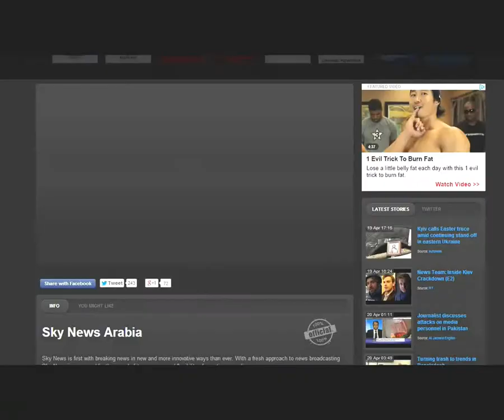د. أحمد عامرمقابلة مع سكاي نيوز العربية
الدكتور احمد عامر على قناة سكاي نيوز العربية، حيث تحدث عن تسوس الاسنان لدى الأطفال و طرق الوقاية.